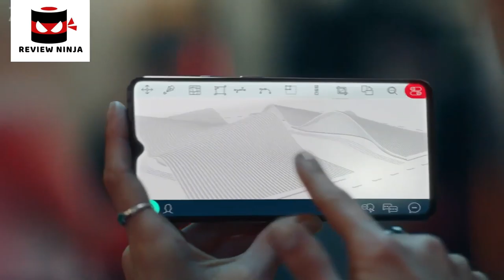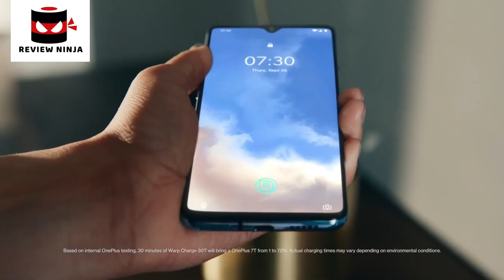5 Best BUDGET SMARTPHONES. Rating 10/10.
In today's video we've hand-picked the 5 best budget smartphones.

► 5. Realme XT

► 4. Honor Play

► 3. Huawei P30 Lite

► 2. Google Pixel 3a

► 1. OnePlus 7T